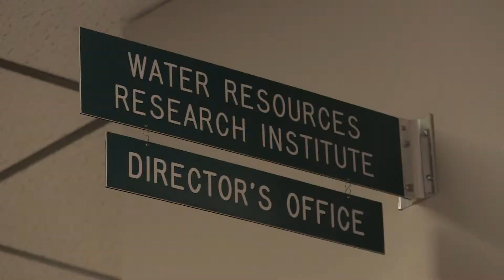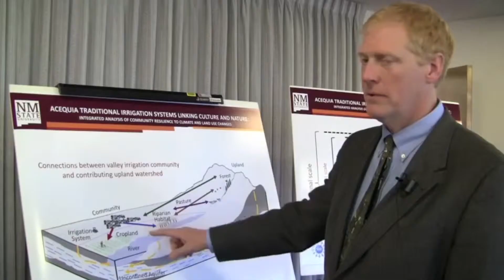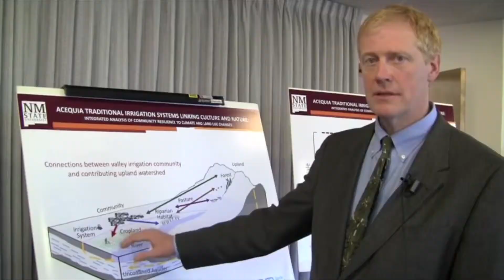New Mexico Data On State Water Supply Not Sufficient For Future Planning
New Mexico has been in a sustained drought since 2002 far longer than experts predicted. And scientists from NASA, Cornell and Columbia University are warning if climate change continues the way it has the drought may get a lot worse. As Simon Thompson reports some water experts say New Mexico is trailing far behind other southwestern states in developing strategies for sustained growth and water access.

Southern New Mexico water consumption is increasing as farms use more groundwater during the drought. The population has grown over time as well. So the groundwater is being depleted. Diminished snow pack in the mountains of Colorado has reduced runoff that would help recharge Elephant Butte and some groundwater supplies..

““The problem is we have more water users than we have water- and we are not managing our water in an integrated way” says Sam Fernald, New Mexico State professor and Director of the Water Resources Research Institute.

Elephant Butte reservoir went from 16 million acre feet in the year 2000 to less 400,000 acre feet in 2011. At the same time, New Mexicans are increasingly pumping water resources out of the ground.

Experts say this might be sustainable when there are wet seasons every few years but not in a sustained drought. Fernald says all this groundwater use is like draining a bank account.

“In drought without that recharge, without the surface water, without the precipitation that soaks into the ground. Then you start getting into a situation where you are extracting more than you are recharging. If that go’s on for a while you’ve used up your checking account nd you start dipping into your savings.” He says “That can be a problem because your savings account once you use that up, you don’t have anything to turn to”

How is all this groundwater pumping affecting the water table? Here are a few examples: The Mesilla Basin, the aquifer below Las Cruces dropped 15 feet in 15 years, in that same amount of time the Hueco Bolson aquifer below El Paso dropped 55 feet.

How is all this groundwater pumping affecting the water table? Here are a few examples
So how dire is the current situation? And precisely how much water do we have?

“Actually I don’t know about that” Fernald says

That’s because New Mexico has not been keeping track of the state’s total water supply.

Fernald says New Mexico has focused on administering water rights for farmers. Fernald says that made sense in the 80’s and 90’s, before the drought hit- when reservoirs like Elephant Butte were better supplied. But now, the state must adapt to the new reality of water scarcity.

“We are bumping up against the basically limits to use because we are in a drought. That is why we need this data now and they didn’t have them before because there wasn’t this scarcity driving a the need for the research like there is now” Fernald says

Fernald says the institute he directs is working to get state funding for the needed research. He’s pushing for a $2 million dollar water bill in the New Mexico legislature to support statewide water research and assessment…and new water sources.

“We are looking to new waters and one of those is marginal quality waters like brackish water, salty ground water, produced water the water that comes up with oil of gas, the byproduct of the oil and gas production, reused water the waste water from urban areas can be re-used” Fernald says.

Fernald says informed decisions about New Mexico’s future water resources need to be made. But he says that can’t happen without a comprehensive statewide assessment into strategies for sustainable water use and access.

“We are building the tools to make informed decisions about water” he says

The New Mexico legislature failed to approve the $2 million dollar bill for water research. Fernald says the money would have been used to inform state water policy and allow for regions to manage their own water supplies.

For KRWG- I'm Simon Thompson